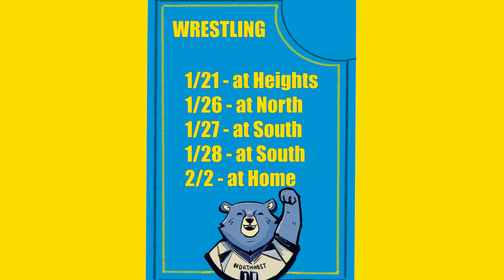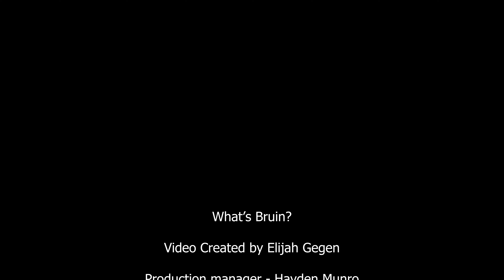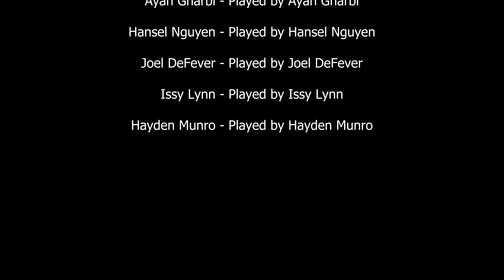Whats Bruin Episode13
Wichita Northwest HS